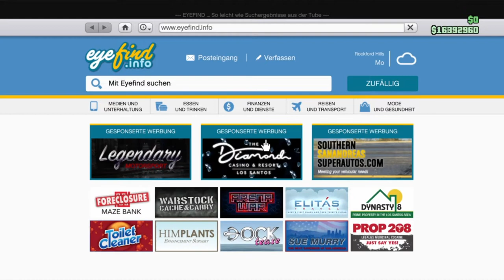Dinka Sugoi Tuning *